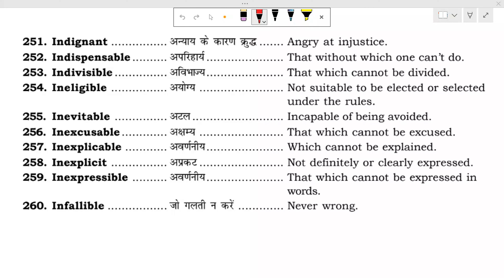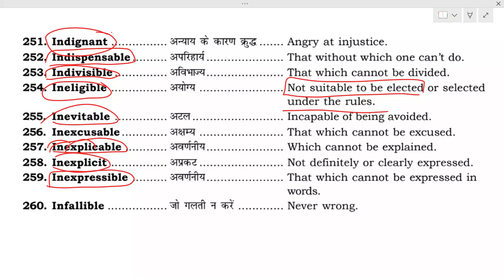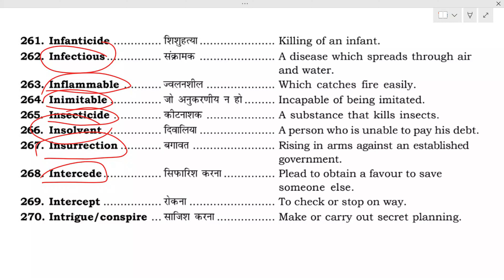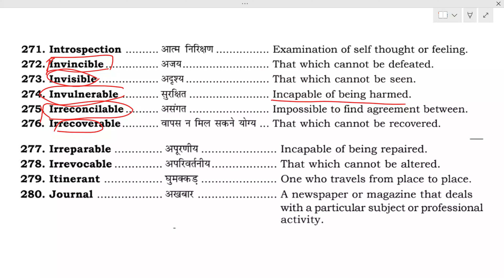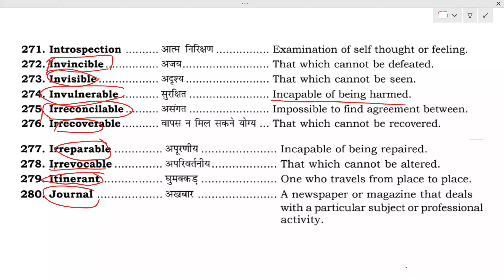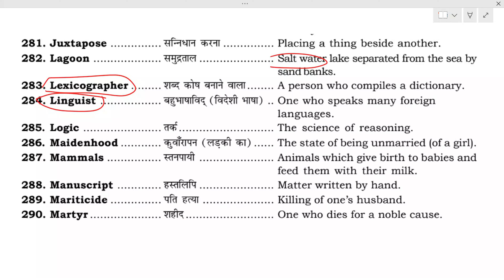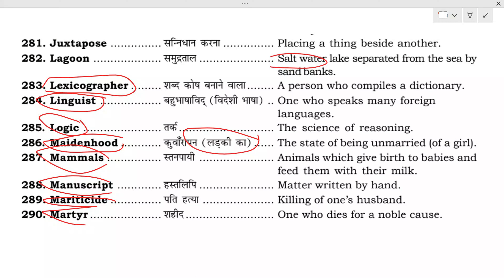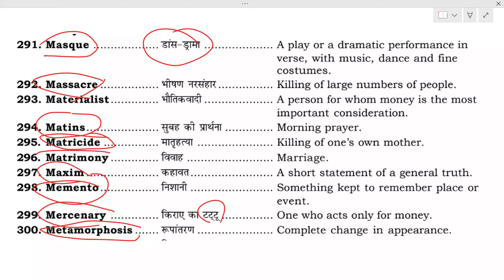One Word Substitution for ssc cgl 2024 | Paramount Book | part-6 | all govt exams | The Exam HUB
One Word Substitution asked in SSC Exams | CGL, CUET, CPO, SBI PO, RRB NTPC etc | By The Exam HUB

 @NeetuSinghEnglish   english book

🔥 Looking for  SSC Exams like CGL, CPO, SBI PO, RRB NTPC, CUET and more? Welcome to "The Exam HUB," your ultimate destination for exam preparation! 🔥

📚 In this video, we've got you covered with an essential topic - One Word Substitution. Mastering this skill is crucial for scoring high marks in your upcoming exams. Our expert educators have curated a comprehensive list of One Word Substitution questions that have been previously asked in SSC Exams.

✅ Gain an edge in competitive exams with our carefully selected One Word Substitution questions.
✅ Enhance your vocabulary and language skills.
✅ Learn from experienced instructors who understand the exam patterns and requirements.
✅ Boost your confidence and improve your chances of success.

📋 What you can expect in this video:
✔️ Quick and easy explanations for each One Word Substitution question.
✔️ Helpful tips and tricks to remember these words effortlessly.
✔️ Examples and real-world usage to make learning engaging and practical.
✔️ A valuable resource for aspirants of all levels - whether you're a beginner or aiming for that top score.